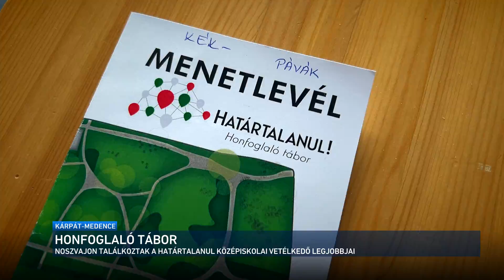Kárpát-medence - Honfoglaló tábor Noszvajon 2024.09.08.